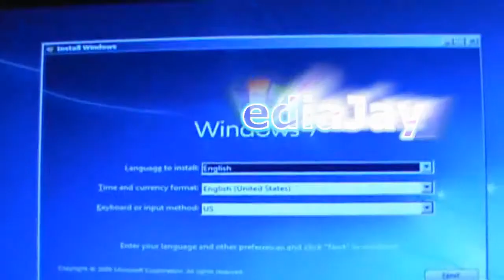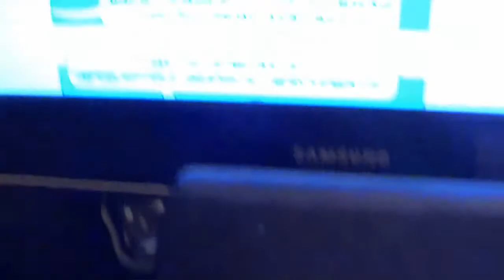An Honest Look At Game Controllers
"...when I look back upon my life. it's always with a sense of. having unnecessarily spent money on game controllers..." :-P